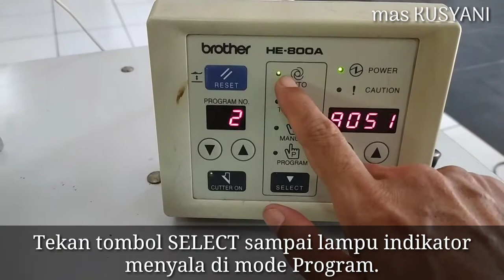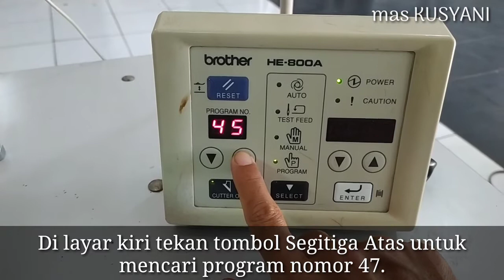Mengatur Jumlah Keliling Jahitan Tulang/Basting | Brother HE-800A.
Tutorial pengaturan untuk menentukan berapa jumlah keliling jahitan awal atau jahitan tulang lobang kancing brother.